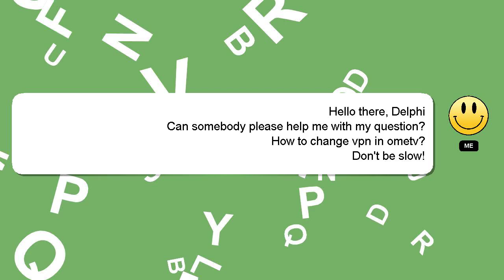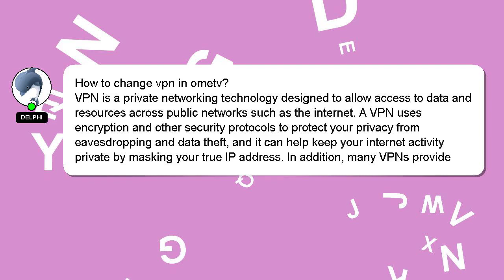How to change vpn in ometv?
A quick introduction about me, Hey there, I am Delphi, pleased to make your acquaintance. Let me help you get the answers you need to your questions. - How to change vpn in ometv?

I will express my appreciation for your answer by 'hearting' it.

*2 What we are experimenting :*